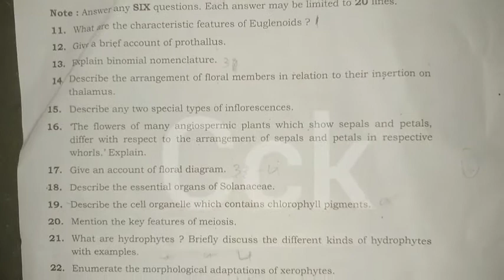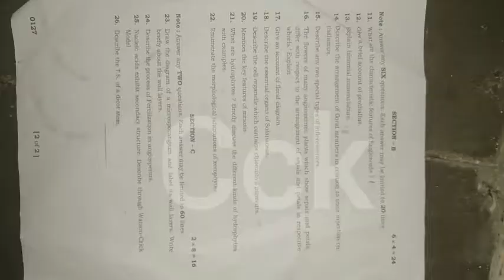TS Inter 1st Year BOTANY (EM) 2021 IPE Question Paper October 2021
.TS Intermediate 1st year BOTANY (EM) exam questions paper 2021|latest video today 27 October 2021 TS inter 1st year BOTANY (EM) intermediate public examinations March 2020
Intermediate 1st year Telugu question paper || Inter 1st year public model paper
Intermediate1styearTeluguquestionpaper||Inter1styearpublicmodelpaper